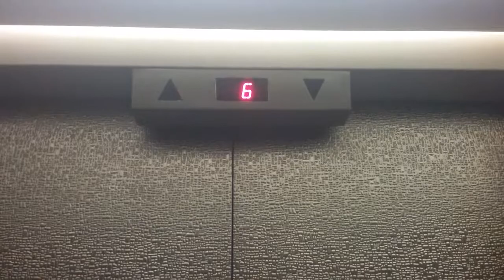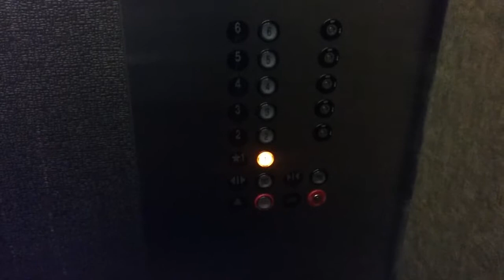Otis Traction Elevator @ Brookdale Towers - Brooklyn Center, MN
This is an older video of the elevators at the Brookdale Towers. These were Otis Lexan, but they were modernized with Innovation at some point.

Installed- 1971